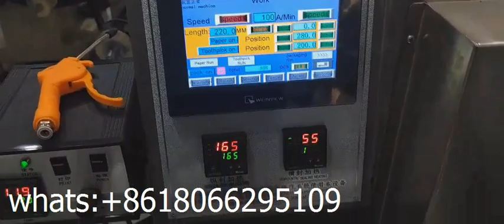Plastic Cutlery Set Fork Knife Spoon Disposable Toothpick Automatic Pillow Flow Packaging Machine